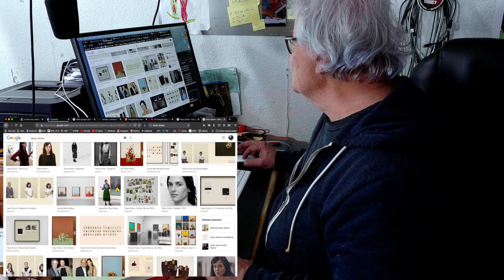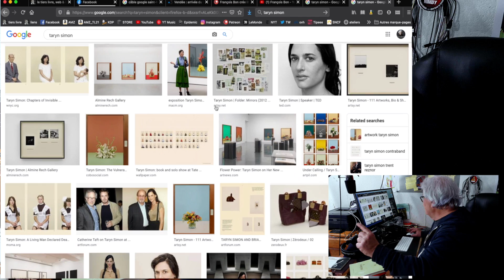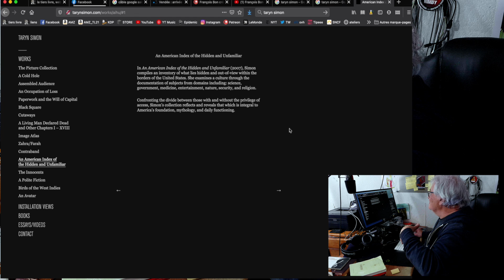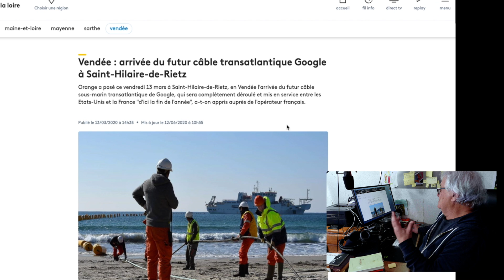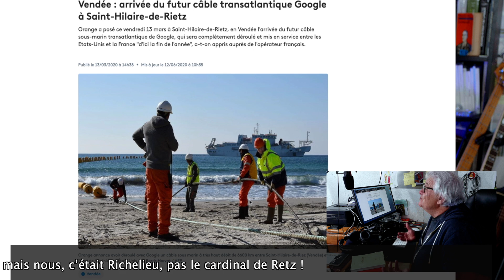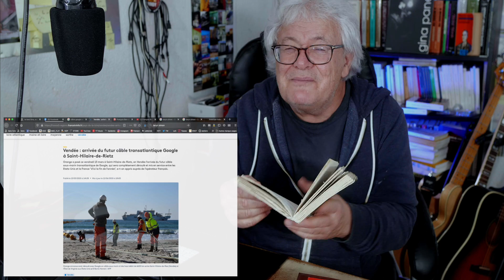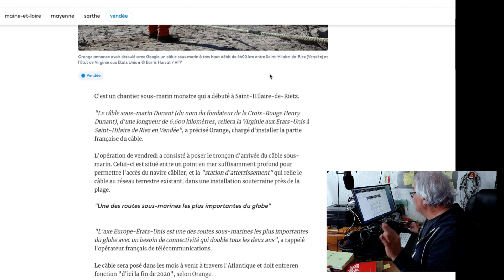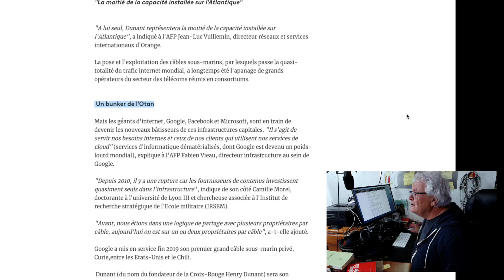de Julien Gracq comme câble sous-marin, plus quelques bunkers et souvenirs